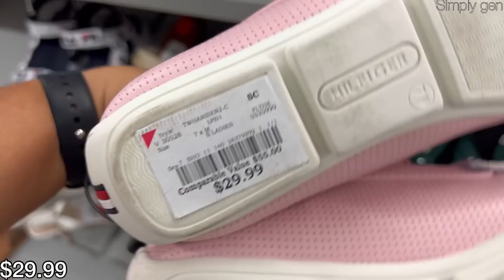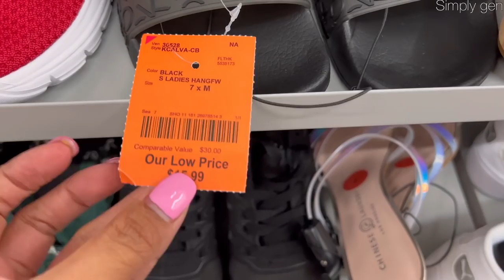👠BURLINGTON SHOP WITH ME* NEW DESIGNER & FASHION SHOES FOR LESS‼️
Hello Everyone! Come Shop with me at Burlington Coat Factory. Burlington Women's Shoes Shopping New finds Sneakers Flats Sandals Pumps boots
Burlington Shoe Shopping / Burlington Shop with me
Burlington Designer Shoes
Burlington Coat Factory Designer Shoes
Burlington Shoes for less